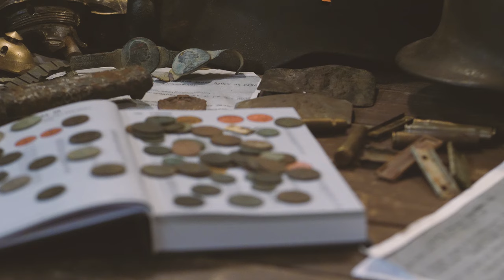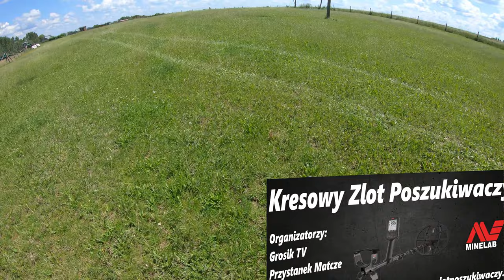#108 Exploracja - 26.06.2023 - EQUINOX 900 - [4K]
Wykrywacze marek: MINELAB oraz GARRETT